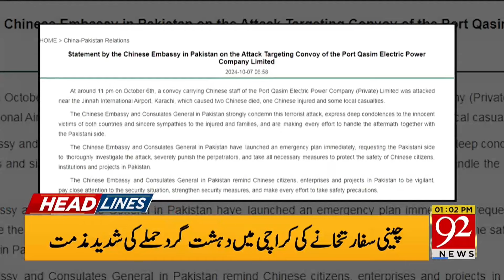Bad News for Imran Khan | Govt Imposed Big Ban | PTI Protest | Headlines 1PM | 92NewsHD